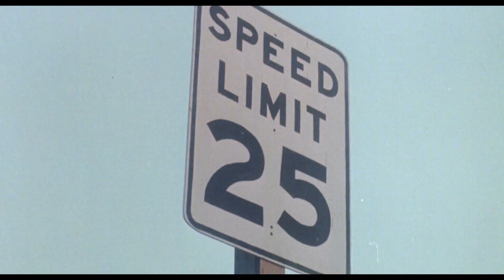Munchies ≣ 1987 ≣ Trailer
Fantasy | Horror ≣ USA
Original title ≣ Munchies

≣ Director ≣ Tina Hirsch
≣ Cast ≣ Harvey Korman | Charlie Stratton | Nadine Van der Velde | Alix Elias | Charlie Phillips | Hardy Rawls | Jon Stafford | Robert Picardo | Wendy Schaal | Scott Sherk | Lori Birdsong | Traci Huber-Sheridan | Paul Bartel | Ellen Albertini Dow | Jerado Decordovier | Roberto A. Jimenez | Chip Heller